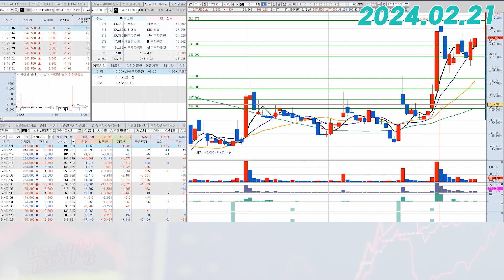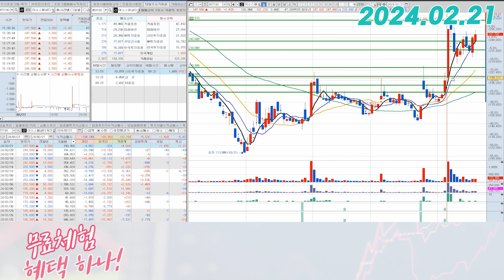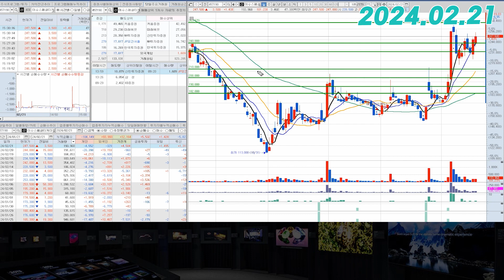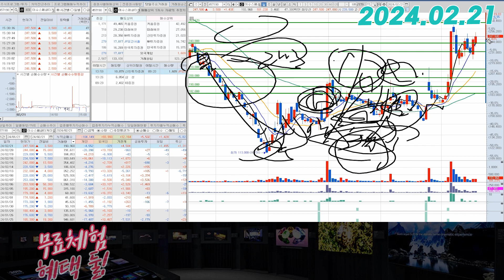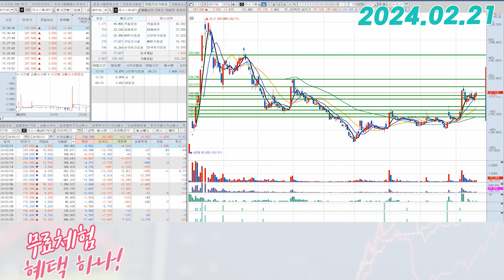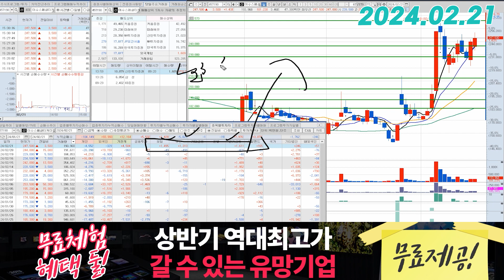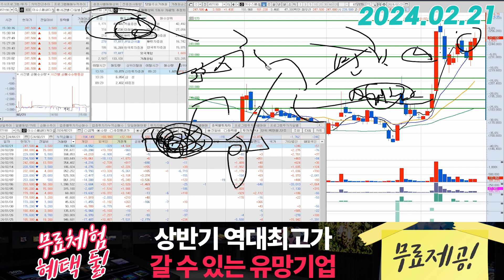이수스페셜티케미컬(457190) - 경우의 수는 한 세 가지 정도?